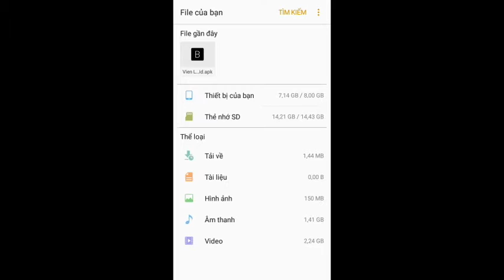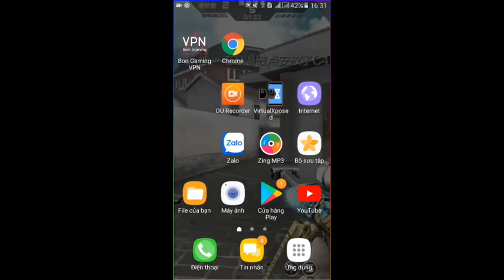CHIA SẺ APP ĐƯỜNG VIỀN ẢNH ĐIỆN THOẠI NHẤP NHÁY MÀU ĐẸP😍